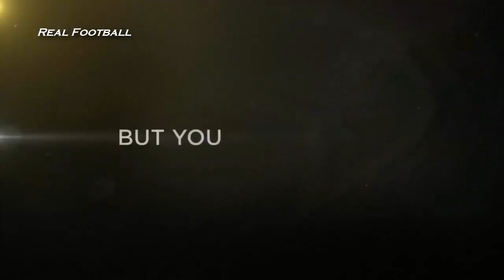Cristiano Ronaldo Film Trailer Release on November 9/ 2015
Please if you find anything that belongs to you and should be taken down before you claim iT to youtube contact me and i will delete it right away , I have worked really hard for this channel , i'm sure you'll understand .